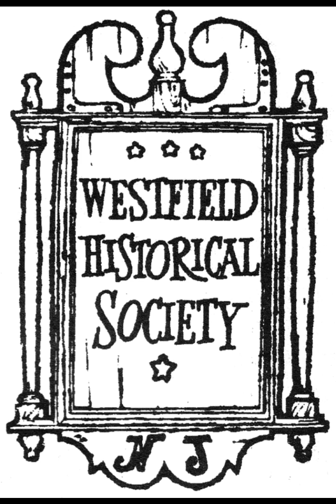Rita Gottlick (audio only)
Rite Gottlick Oral History, recorded on March 19th, 2012.